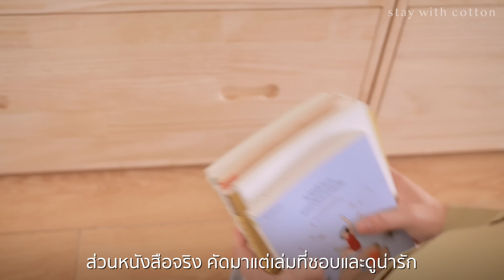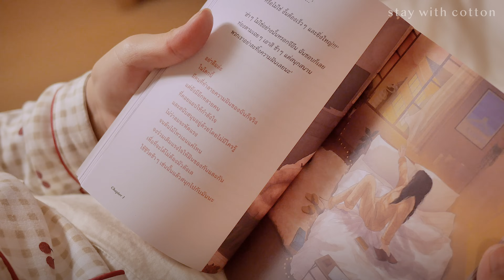Vlog | จัดตู้ใบใหม่ | แซลมอน & กุ้งดองซีอิ๊ว 🦐 | มะม่วงนมสด🥛| กิจวัตรในหนึ่งสัปดาห์ 📖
หลังจากที่หายไปหลายวัน เลยมารวบรวมกิจวัตรที่ทำในหนึ่งสัปดาห์ค่ะ 🗓
- ทำเมนูสุดแซ่บ : แซลมอนดองซีอิ๊ว 🍣 & กุ้งดองซีอิ๊ว 🦐
- ทำเครื่องดื่ม “มะม่วงนมสด” 🥛
- จัดตู้ใบใหม่ กับชั้นวางของไม้สน และตู้ข้างเตียงไม้ไผ่ตัวใหม่ 🤎
- พักผ่อนยามค่ำคืน 📖
ตู้โชว์ไม้สนสีอ่อนที่เราใช้ประกอบในวิดีโอ เข้าไปดูได้ที่
ร้าน itemhotstore ตามพิกัดนี้เลยค่ะ 😸

เก้าอี้หวาย และเก้าอี้เบาะหนัง ตัวใหม่สุดน่ารัก
สนใจเข้าไปดูได้ที่ร้าน Vintage Pinetree 🌲